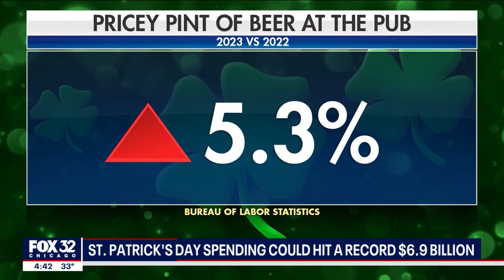St. Patrick's Day spending could hit record $6.9B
Your favorite things this St. Patrick's Day could cost you a lot more.